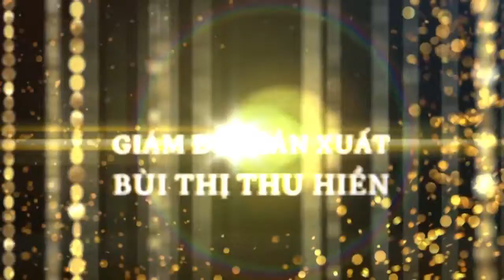Trailer Liveshow Hồ Quang 8 - Hoài Linh - Mr. VượngRâu - Anh Thơ - Trọng Tấn - Thanh Thanh Hiền